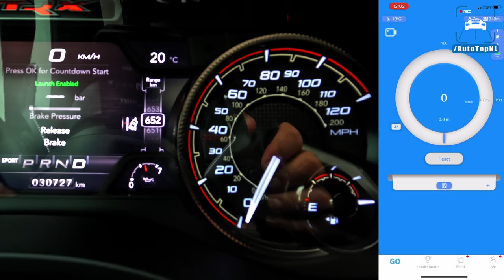RAM TRX with BYPASS VALVES sounds CRAZY! - TOP SPEED on AUTOBAHN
Guerrilla ByPass Valves in our shop!